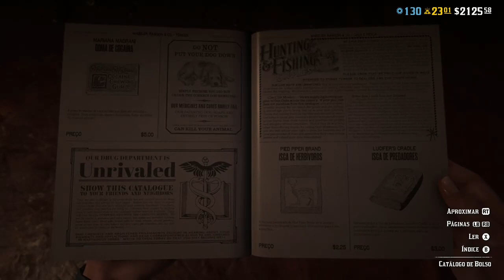🟢Live [Xbox] [RDO] [Desafios diários] [Dicas] [Upando conta para sorteio] - Meta 500 Follows